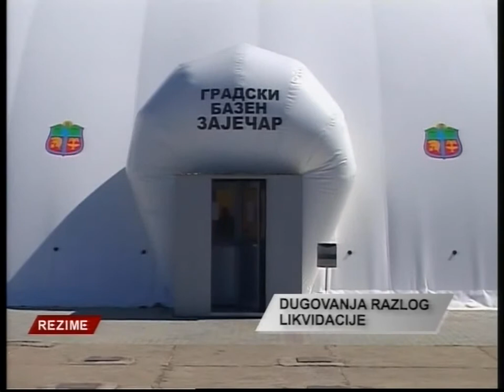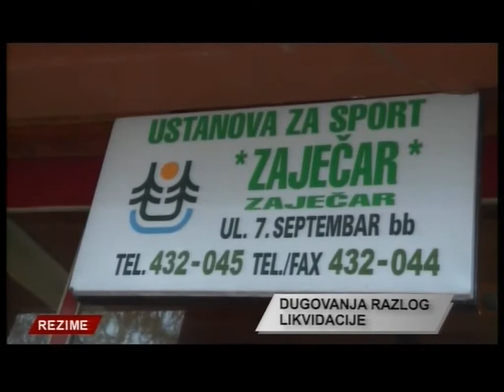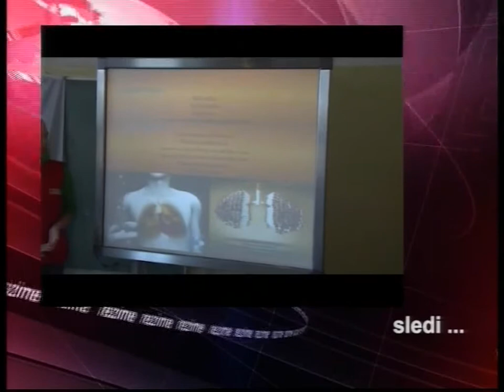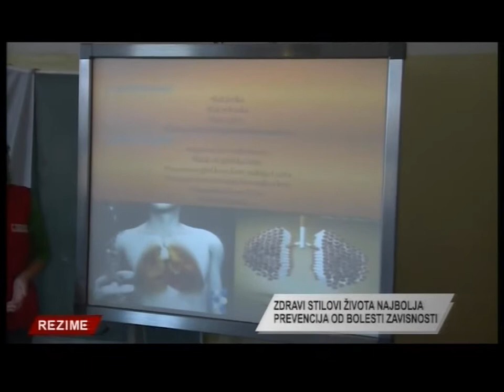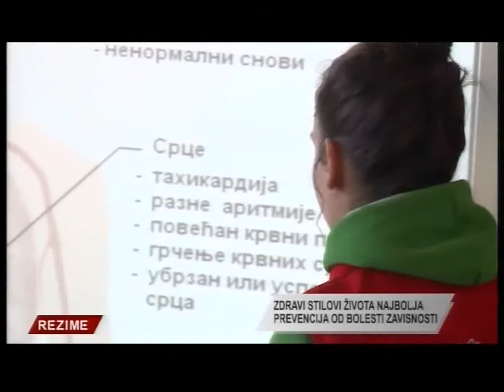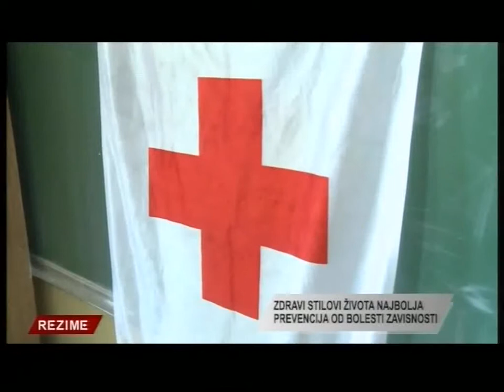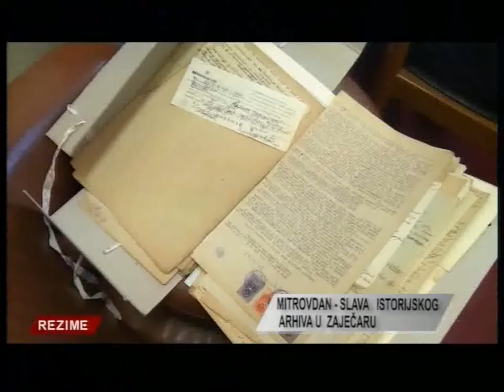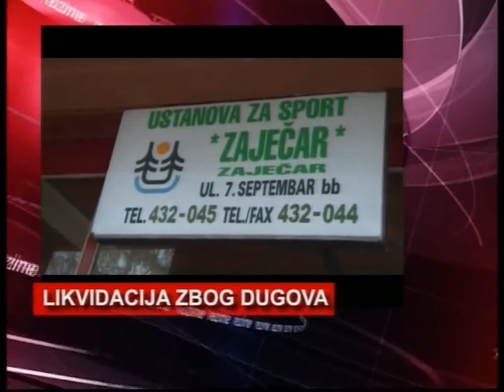Rezime - 8. novembar 2013.